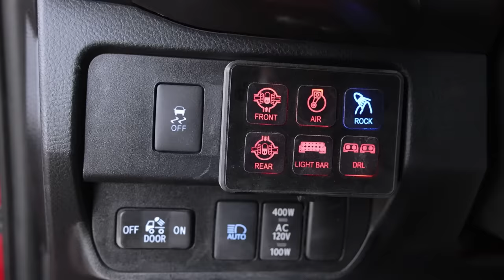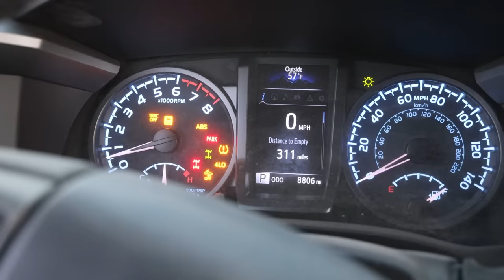2021 Toyota Tacoma First Time Off Road. Here Is What I Found...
3rd gen Toyota Tacoma rock crawler!
38" tires, ARB lockers, RCV axle shafts, Marlin Crawler RCLT and the list goes on... this truck has all the right parts to be an amazing wheeler, so is it? I just spent a week rock crawling in Johnson Valley and was getting asked questions about the truck every step of the way. In today's video, I want to show you what we have been up to and talk about my first impressions of this fresh build.
I know many of you are ready for an adventure video so that will be next 👊. Enjoy!